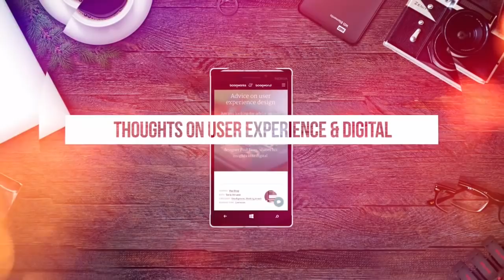The one thing the Airpods do wrong we can all learn from.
No matter how cool your product or app, if it doesn't make things easier to do, people won't use it.